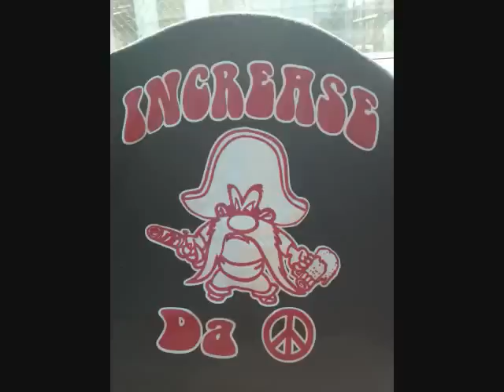MIC JUICE - You See Him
In conjunction with the INCREASE DA PEACE movement, "You See Him?" will be featured on the "Time i$ Money" Mixtape.. COMING SOON!!